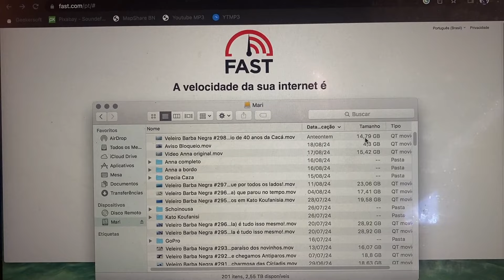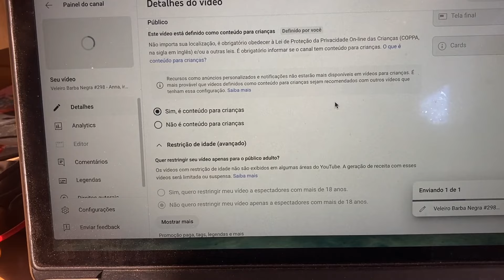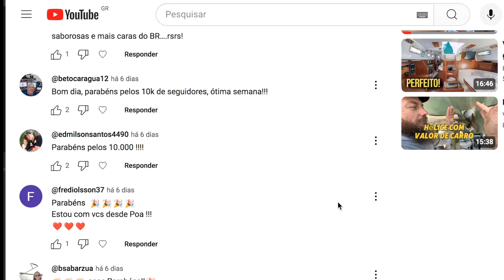Veleiro Barba Negra - Eita! Presos no meltemi e (quase) sem internet😅